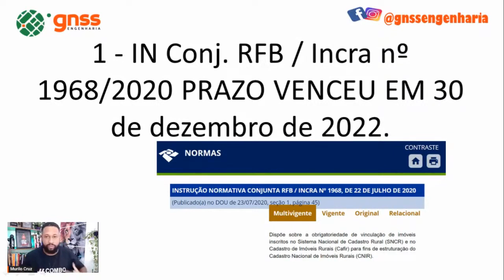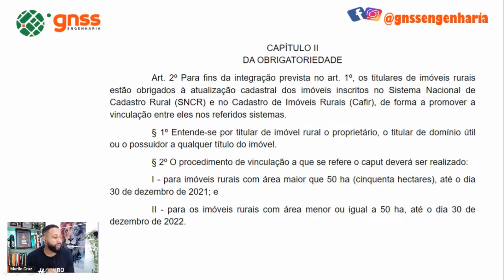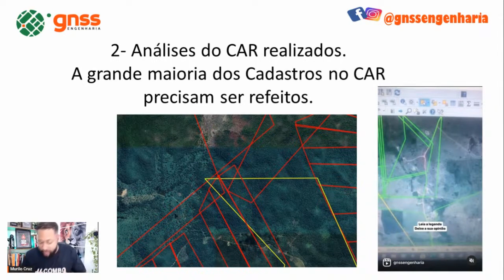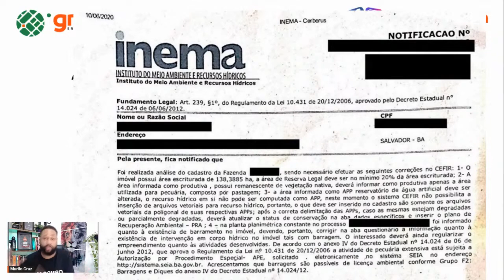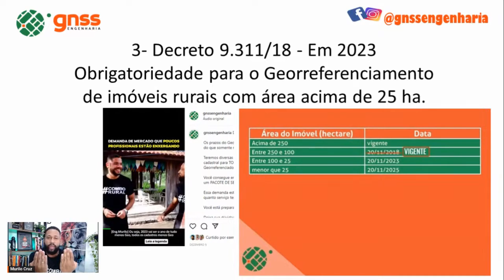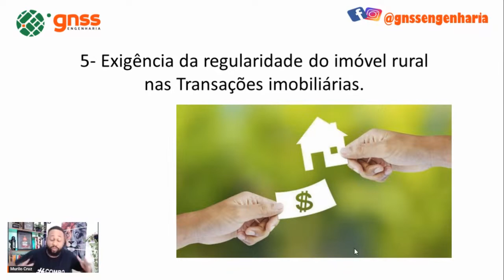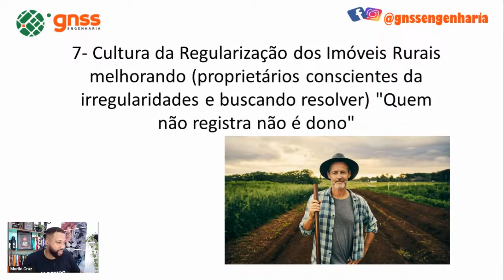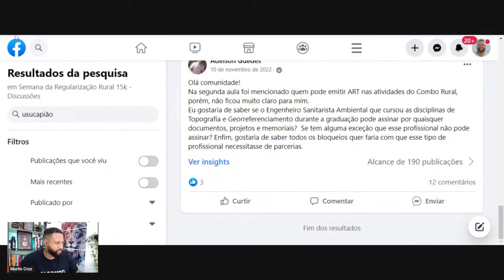Aproveite as oportunidades em 2023 na Regularização Rural e fature acima de R$: 15.000,00/mês.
Realize o seu cadastro agora na Semana da Regularização Rural 15k que acontecerá de 27 a 31 de março totalmente gratuito.
Primeira e Segunda aula já estão disponíveis !!

Entre para o Grupo de dúvidas e discussões "Semana da Regularização Rural 15k - Discussões" no Facebook e tire todas suas úvidas e questionamentos.

Entre para o nosso grupo "+R$ 15mil/mês na Regularização Rural" no Telegram